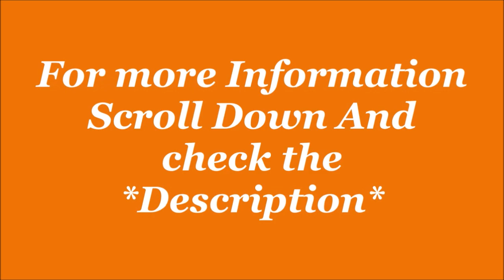Puma Men Seawalk IDP Sneakers Running Shoe | Sports Shoe | by JatShoes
EMI starts.
1- Get up to 300 back on Amazon, get 5% back for prime members and 3% for others.
2- Get Flat 100 back with Amazon on sign-up. Check eligibility here.
3- Get 50 back on min shopping of 500 on paying with Amazon Pay UPI.

Description-
Puma Men Seawalk IDP Sneakers Running Shoe
Size:6,7,8,9,10,11 in UK
Color Name: Dark Shadow-Limepunch, other.
Sole: Rubber
Closure: Lace-Up
Fit Type: Regular
Shoe Width: Medium
Material Type: Synthetic
Lifestyle: Sports
Warranty Type: Manufacturer

Product details
Manufacturer ? : ? PUMA
ASIN ? : ? B07N7MT193
Manufacturer ? : ? PUMA, SSIPL RETAIL LIMITED(UNIT-III)SSIPL RETAIL LIMITED KUNDLI,75, SERSA ROAD, 131028 SONEPAT
Generic Name ? : ? Running Shoes